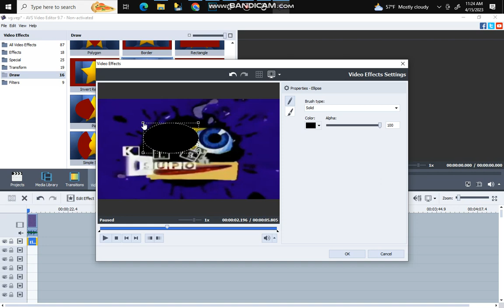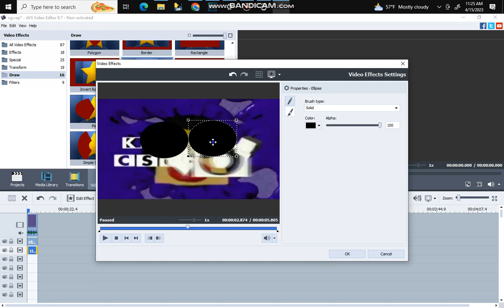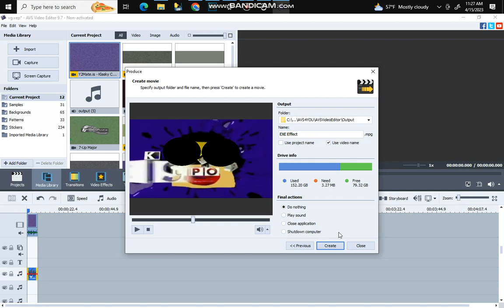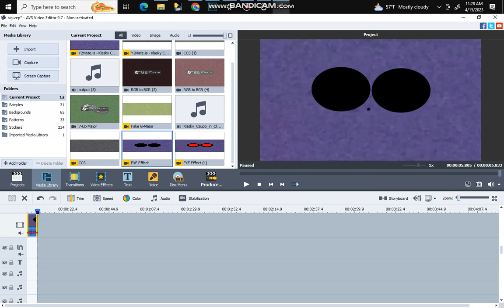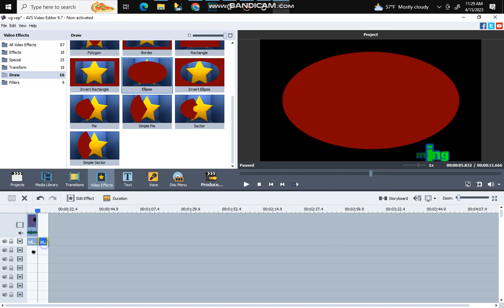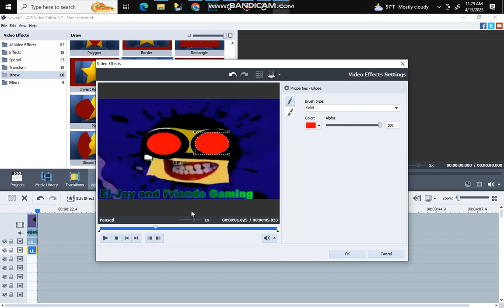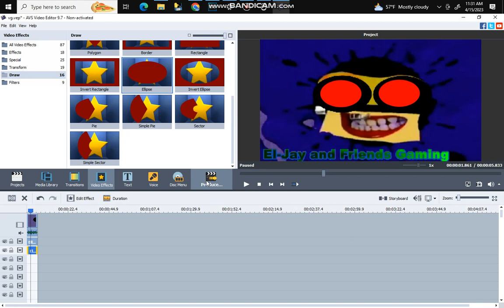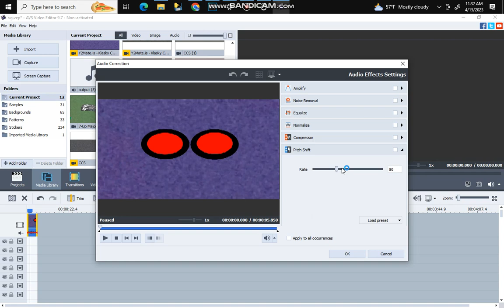How to Make EXE Effect on AVS